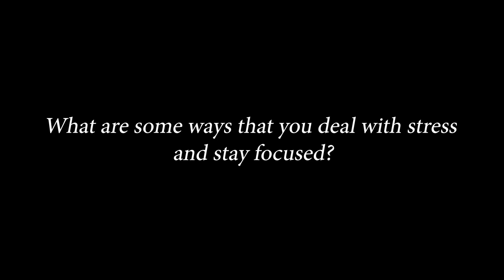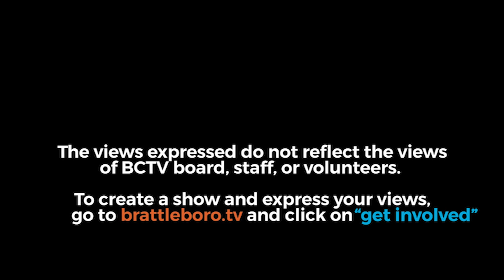Beyond The Ballot: Emily Carris-Duncan, Windham-6 (D), 2024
In "Beyond The Ballot" BCTV brings in political candidates to learn more about them as people, instead of being reduced to political parties on a piece of paper. The candidates in this race are running in the 2024 general election for statewide and nationwide positions. Emily Carris-Duncan is running as a democrat for State Representative in Windham District 6.